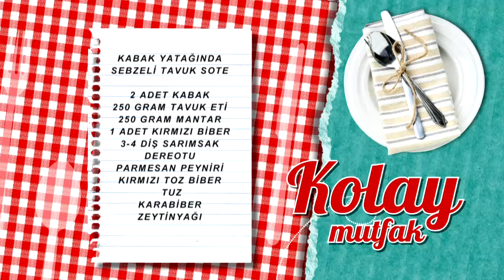Kabak Yatağında Sebzeli Tavuk Sote Tarifi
Kabak yatağında sebzeli tavuk sote tarifimizin detaylarını öğrenmek için adresini ziyaret edebilirsiniz.

Malzemeler

2 adet kabak
250 gram tavuk eti
250 gram mantar
1 adet kırmızı biber
3-4 diş sarımsak
Dereotu
Parmesan peyniri
Kırmızı toz biber, tuz, karabiber,
Zeytinyağı

Yanında iyi gider: Havuçlu Pilav
Tarif detayları için tıklayın Türkiye’nin en leziz kanalındasınız! Günün en lezzetli anlarını yaşayacağınız beIN GURME, DIGITURK 21. kanalda. Burada, sevdikleriniz için yapabileceğiniz en lezzetli ve en enfes tarifleri bir arada bulacaksınız. Yapması eğlenceli; yemesi hızlı, pratik keyifli birbirinden enfes yemekler arasından istediğinizi seçin! Türkiyenin ve dünyanın lezzet haritası, festival yemekleri ve çok daha fazlası beIN GURME şeflerinin ellerinde şekilleniyor! En pratik ve kolay yemek tarifleri, Ünlü şefleri mutfağınızda ağırlayın ve yemek yapmanın gerçek tadına varın.